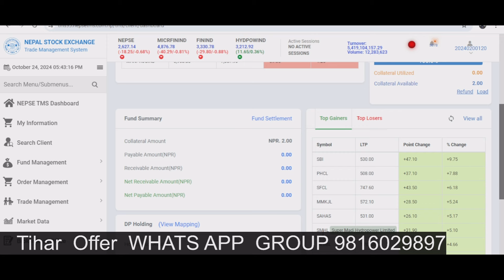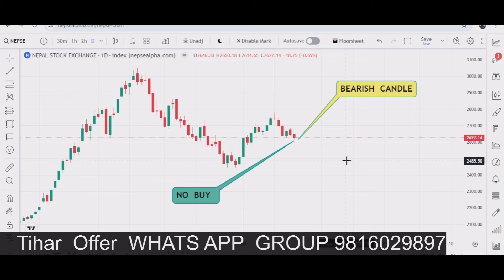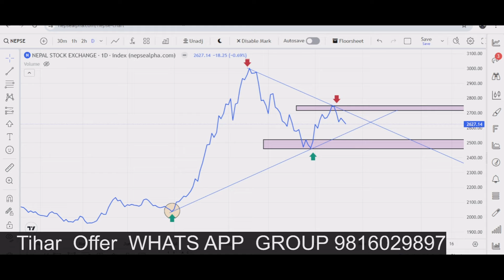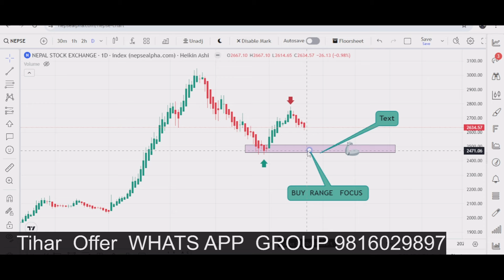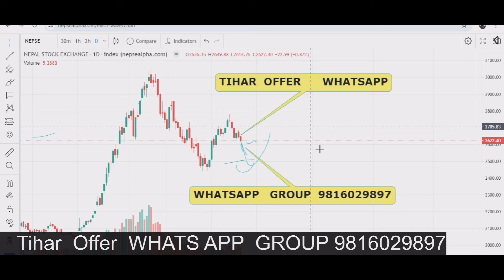बजार अझै कति झर्ला ? Nepse Analysis Today /Right Share Nepali /Nepse Update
बजार अझै  कति  झर्ला ?     Nepse Analysis Today /Right  Share Nepali /Nepse Updatअब कति सम्म  तल आउला ?   Nepse Analysis Today /Right  Share Nepali /Nepse Update

अब बजार झर्छ  या  बढ्छ ?  Nepse Analysis Today /Right  Share Nepali /Nepse Update

अब  नयाँ   योजना  लिएर  किन बेच गर्ने ?  Nepse Analysis Today /Right  Share Nepali /Nepse Update

फेरि राम्रो BUY  आयो ?   Nepse Analysis Today /Right  Share Nepali /Nepse Update

PRICE  ACTION + INDICATOR   BUY ? Nepse Analysis Today /Right  Share Nepali /Nepse Update

अब  के  गर्ने  सकिन्छ ?  Nepse Analysis Today /Right  Share Nepali /Nepse Update

फेरि बजार  झर्यो  किन ? Nepse Analysis Today /Right  Share Nepali /Nepse Update

 अब बजार  के  होला ?  Nepse Analysis Today /Right  Share Nepali /Nepse Update

बजार बढ्न कै लागी  झरेको हो त ?     Nepse Analysis Today /Right  Share Nepali /Nepse Update
अबको रणनिती   के  गर्ने ?   Nepse Analysis Today /Right  Share Nepali /Nepse Update

TECHNICAL   ANALYSIS     PAST   REVIEW   Nepse Analysis Today /Right  Share Nepali /Nepse Update

बजार बढ्न कै लागी  झरेको हो त ?  Nepse Analysis Today /Right  Share Nepali /Nepse Update Today

भोलि  के  गर्ने  सकिन्छ  ?   Nepse Analysis Today /Right  Share Nepali /Nepse Update Today

अब  के  गर्ने  भने जस्तो बजार गएन ?  Nepse Analysis Today /Right  Share Nepali /Nepse Update Today

के बेच्ने  सोचमा  हुनुहुन्छ ?  Nepse Analysis Today /Right  Share Nepali /Nepse Update Today

अब के  सकेत हुन लागेको ? Nepse Analysis Today /Right  Share Nepali /Nepse Update Today

नेप्से  ३२०० पुग्छ  या  पुग्दैन ?  Nepse Analysis Today /Right  Share Nepali /Nepse Update Today

कुन किन्नु होला?  NEPSE Analysis | Nepse Technical analysis nepal share market nepse analysis

अब  किन्ने  कि  बेच्ने ? TECHNICAL   ANALYSIS /NEPSE UPDATE / SHARE MARKET NEPAL

  TECHNICAL   ANALYSIS /NEPSE UPDATE /

🔍 Key Analysis:
Explore price movements, support/resistance levels, trend patterns, and key indicators for each stock.

💡 Trading Strategies:
Discover practical strategies for each stock, including entry/exit points and risk management techniques.

After 5 Days Consecutive Loss, NEPSE Ends Today's Session With 22.75 Points Gain: Finance Sector Gain Highest
The Nepal Stock Exchange (NEPSE) Index saw a gain of 1.13%, or 22.75 points, settling at 2,026.81 points at the close of trading today, following a loss of 2.73 points in the previous session.

Opening at 2,009.05, the trading day witnessed fluctuations as the index reached an intraday high of 2,026.82 before dipping to an intraday low of 2,000.36.

With a bustling trading environment, 311 different stocks were exchanged in 64,221 transactions. The total volume of shares traded stood at 11,210,102, reflecting a total turnover of Rs. 4.25 Arba. The market capitalization closed at Rs. 32.13 Kharba, with a float market capitalization of Rs. 10.84 Kharba.